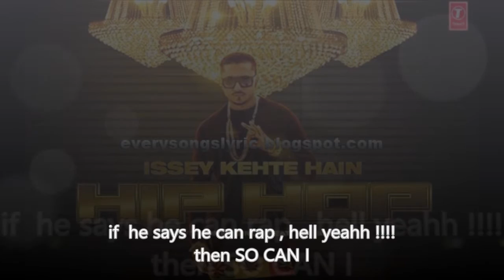Hou Dya Kharcha - yo yo honey singh inspired - marathi rap - tu ani me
hey guys , this is a fun song totally , not claiming to know hip hop or master rap or pursue grammy , just a fun song , so just lay back and enjoy .

lyrics :

Aali lehar kela kahar
hou dya kharcha
tu aani me .

rap :

= Tu aani Me =
tu sui mi dora,
tu kaali mi gora
tu poli mi bhaat,
tu football mi laath
tu bashi mi cup,
tu ushi mi zhop.
tu ball mi bat,
tu undir mi cat...
mi mungla tu mungi,
tu saadi mi lungi..
tu love mi prem,
tu photo mi frame..
tu doka mi kes,
tu saban mi fhes.
tu ghubad mi pankh,
tu vinchu mi dankh.
tu sambaar mi dosa
tu boxer mi thosa
tu kanik mi poli
tu aaushad mi goli.
tu petrol mi car,
tu daru mi bar.
tu dudh mi saai,
tu kes mi dye.
tu chaha mi lassi,
tu kumkum mi jassi...
tu toop mi loni,
tu dravid mi dhoni.
tu barfi mi pedha,
tu bavlat mi veda...
tu cassette  mi C. D.,
tu cigaratte mi bidi..

tu dahi mi loni,
tu kes mi pony
tu computer me mail
tu niranjan me tel
tu tiger mi lion
tu dadar me sion
tu takkal mi kes..
tu canteen mi mess
tu kes me konda,
tu dagad me dhonda.. ..
tu chaan me vaait
tu peg me tight
tu kaanda me poha
tu thumsup me soda
tu boot me paay
tu hoy me naay
tu shehar me gaaon
tu boat me naaon
tu hawa me paani
tu ipod me gaani
tu can me bottle
tu ghar me settle
tu brush me paint
tu attar me scent
tu laambi me chuna
tu car me luna
tu guitar me peti
tu beta me beti
tu bhari me lay
tu diwas me vay
tu nisarga me fiza
tu kavita me maazaaaa ...

chorus :
ali lehar kela kahar
hou dya kharcha
tu ani me